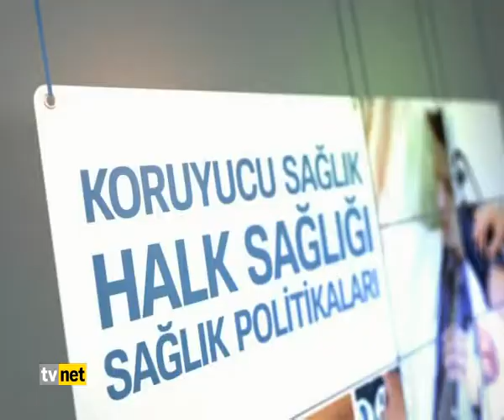Sağlık Raporu 21 Ağustos - Yard.Doç.Dr.Yavuz Dizdar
Konu : Endüstriyel Gıdalar - Gıdalardaki tehlikeler neler?